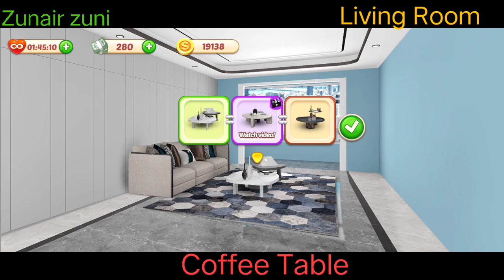Home Interior Design Ideas | Living room Decoration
Living Room interior decoration furniture
wood and design steps 1 to 18 and completed living room makeover ideas

Ceiling
Wall
Floor
Rug
Sofa
Coffee Table
Curtain
Single Chair
Bean Bag
Plant -1
Plant -2
Light
Side Table
Floor Lamp
Painting
TV Bench
TV
Trash Can

Complete - Living Room

living room
Living Room Design Decor Makeover Decoration interior Wall floor ceiling ideas
Zunair zuni
living room decorating
living room now idea
New idea
New ideas